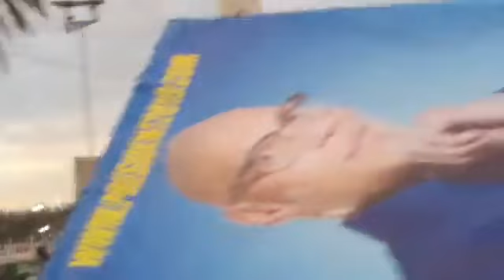Regardez la mobilisation et les réactions des leaders l'Opposition